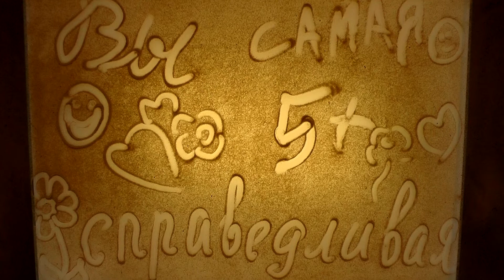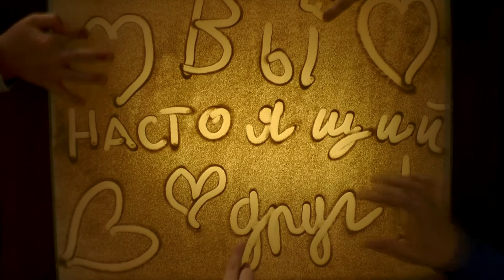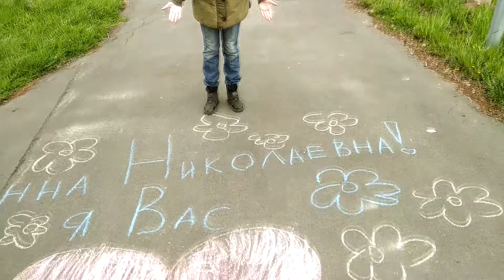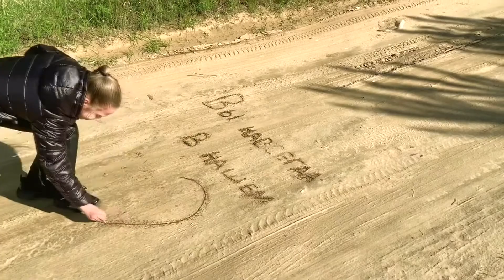2020 42школа 4Б++